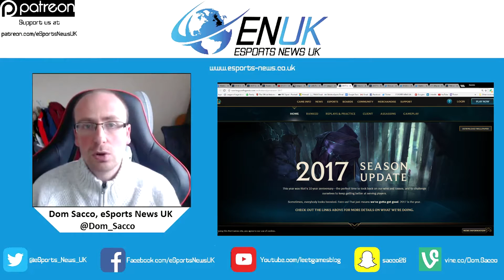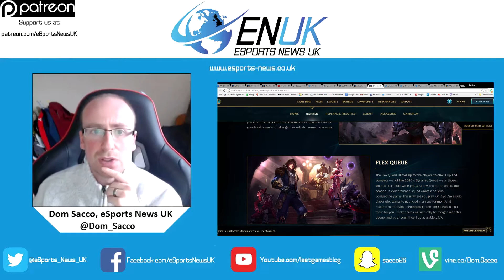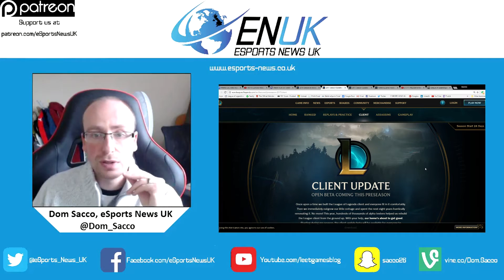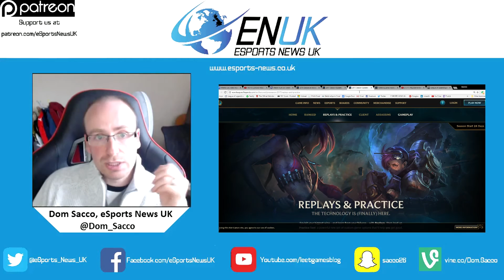Plants backlash, Origen roster changes, New champ statues - LoL News Roundup (November 12th)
We take a look at some of the stories surrounding League of Legends over the past week. Sorry for the monotonous voice, I was a little ill when I made this video.

Music credit (Riot/League of Legends - Elementalist Lux login theme)

If you're a fan of what we do and would like to make a small regular donation, you will allow us to produce more UK eSports content and pay for better web hosting.

Any donation you can offer would be massively appreciated - and we have a bunch of support rewards on offer too.

Current eSports News UK Patrons:

Joe "Joekerism" Kent - exceL eSports League of Legends ADC (Platinum Patron)